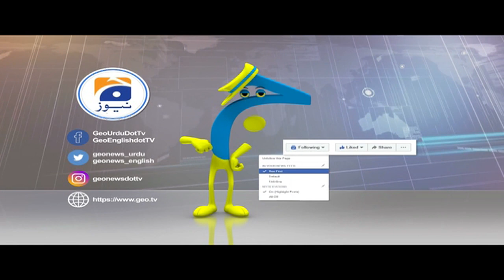Aaj Shahzeb Khanzada Kay Sath | 30th-August-2019 | Part 03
Aaj Shahzeb Khanzada Kay Sath | 30th-August-2019